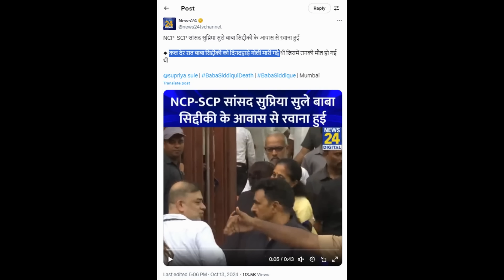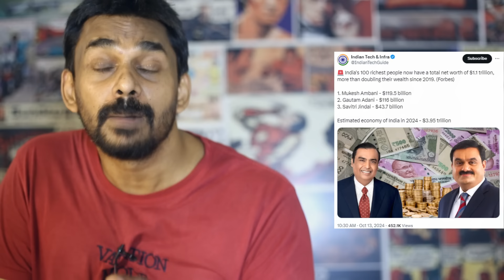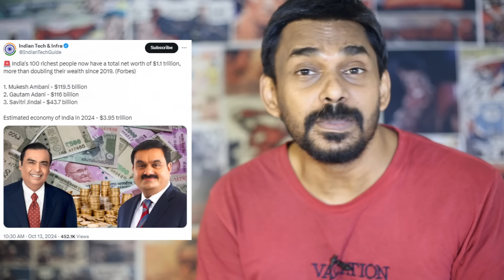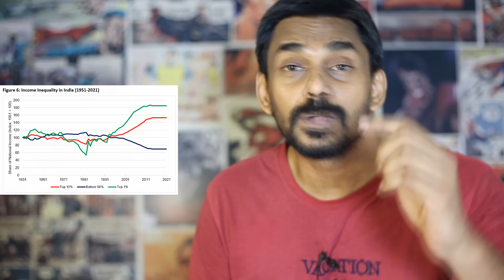Baba Siddique Murd*r & Godi Media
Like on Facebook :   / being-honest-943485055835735